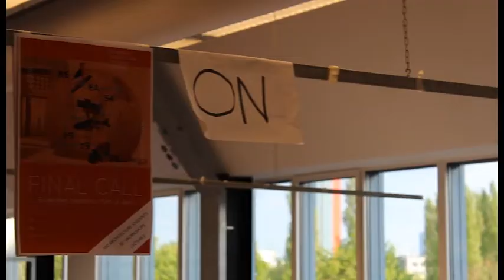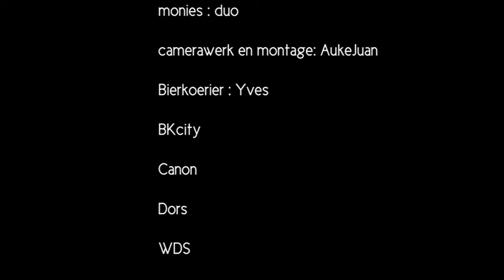SteeOwee 2018- Margo & Nynke